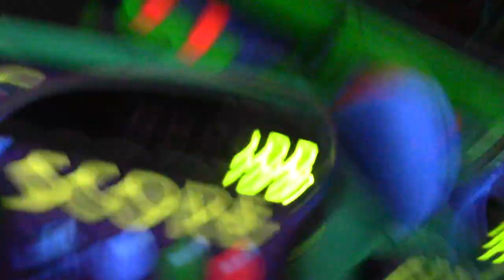USA 2013 Disneyland Park - Часть 15